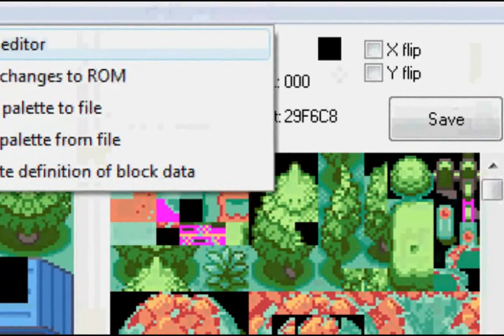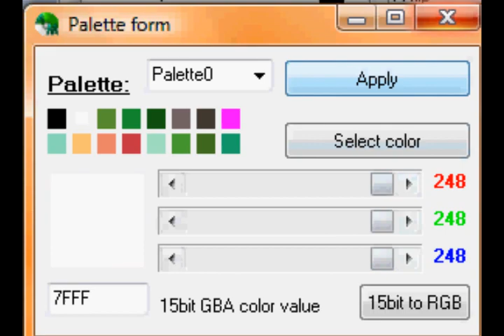Pokemon Hacking Tutorials Part 11 - Advance Map - Block and Palette Editor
Well, this is a very good way to customize your maps!